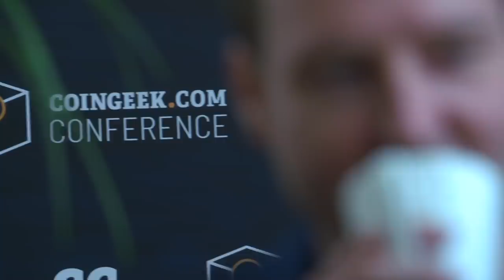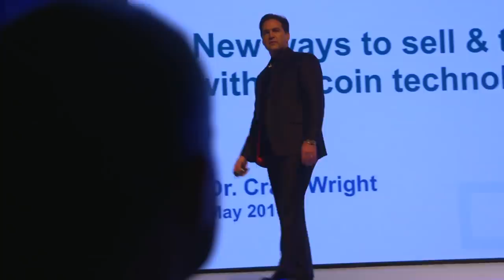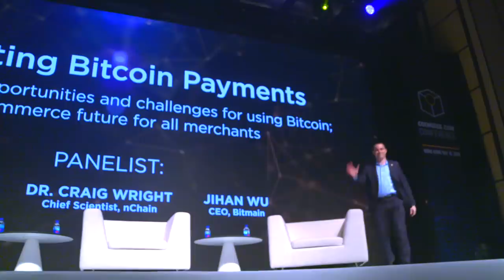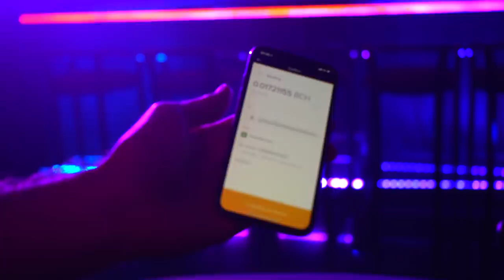Bitcoin Cash: The World's Best Money | Roger Ver Vlog 3 - CoinGeek 2018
The opportunity for bitcoin cash to become the number one cryptocurrency is now. Roger Ver attended the inaugural coingeek conference in Hong Kong a month ago and this is what happened.

► What is bitcoin?

► Who are we?